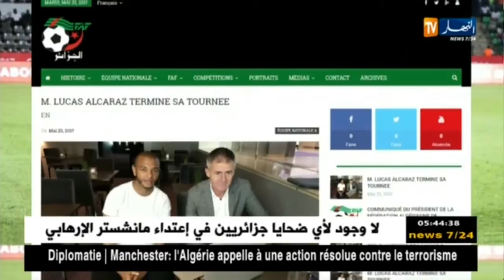ألكاراز ينهي جولته الأوروبية بمقابلة 17 لاعبا ومتابعة 6 مباريات